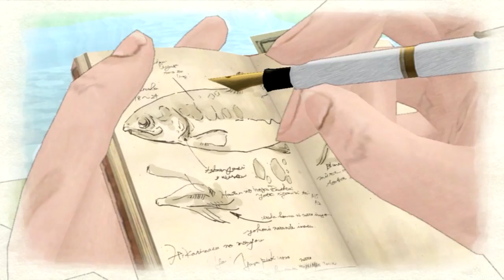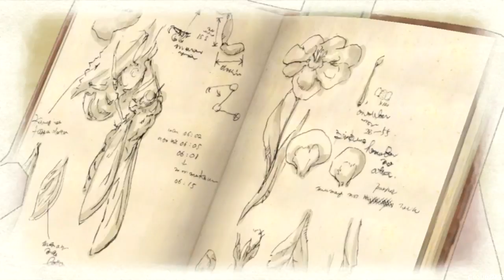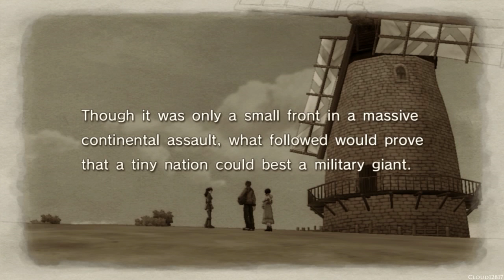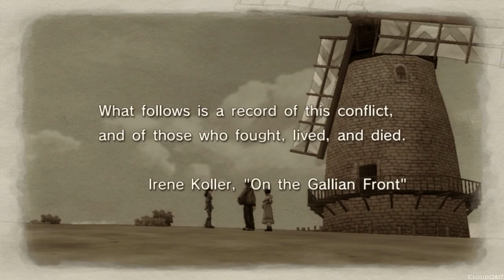Valkyria Chronicles ~Prologue & Chapter 1~ Part 1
Valkyria Chronicles (戦場のヴァルキュリア) "Valkyria of the Battlefield: Gallian Chronicles" is a tactical role-playing game developed and published by Sega for the PlayStation 3 in 2008.

Developer(s): Sega
Publisher(s): Sega
Director(s): Shuntaro Tanaka, Takaharu Terada
Producer(s): Ryutaro Nonaka
Designer(s): Takeshi Ozawa:
Artist(s): Raita Honjou, Hirotaka Kanazawa
Composer(s): Hitoshi Sakimoto
Platform(s): PlayStation 3, PlayStation 4, Microsoft Windows
Release date(s): November 11, 2014
Genre(s): Tactical role-playing, third-person shooter
Language: English Texts / Japanese Voices
Played on  PC (Steam Version)

Valkyria Chronicles is a tactical role-playing game in which the player uses a unique turn-based battle system called BLiTZ (Battle of Live Tactical Zones). During their turn the player views an overhead map in Command Mode, but zooms in to control each individual unit on the battlefield in Action Mode. Much like the Growlanser series, movement and other actions are handled in real time during Action Mode, though limited in movement by an action point (AP) gauge that varies for each type of character. During Target Mode, the player is in direct control of characters' aim while the action freezes, allowing for head shots and other maneuvers. Taking command of individual units during the player's phase costs Command Points, which can be used dynamically to grant movement to many different units or the same unit consecutively with diminishing AP reserve, depending on what the player wants to accomplish. By using their troops the player must fulfill various conditions depending on the mission in order to achieve victory, most often the capture of a major enemy encampment. Upon completing missions, the player is awarded money and experience with which to upgrade their materiel and character classes, respectively, and the game's story is advanced. Missions can be failed if the player's forces are wholly incapacitated or killed, the squad's main battle tank is destroyed, or the player's main base camp is captured by the enemy.

Each character in the game fulfills a specific role — for instance, Alicia is a mid-range rifle-toting scout, while Welkin is a tank commander. Other roles include Shocktroopers (assault infantry), "Lancers" specializing in anti-tank warfare, snipers, and engineers. These various units form a rock-paper-scissors dynamic of strength and weakness. The foot soldiers (Scout, Shocktrooper, and Sniper) are effective against slower anti-tank units, anti-tank units can quickly destroy tanks with a well-aimed shot, and tanks are generally devastating against infantry, whose anti-personnel weapons are unable to inflict any significant frontal damage. While each character within a class is basically similar in terms of weaponry and statistics, each individual has a distinguishing set of Potentials: special abilities or stat modifiers triggered by various psychological or environmental factors in battle.

The environment also factors heavily in combat. In an urban level, for example, snipers can be sent onto rooftops to eliminate unsuspecting enemies below. Tanks can knock down walls and other obstacles to open new paths. Buildings and other structures offer hard cover around which to maneuver. Foliage offers soft cover to reduce the chance of being spotted by the enemy and to confound their aim when seen. As the Gallian forces advance across the battlefield, control points can be captured, giving the player a tactical advantage and offering additional locations in which to call reinforcements. As Welkin, the player can issue various Orders for the purpose of things such as artillery strikes, supervising medics, and improving offensive or defensive capabilities of various characters.